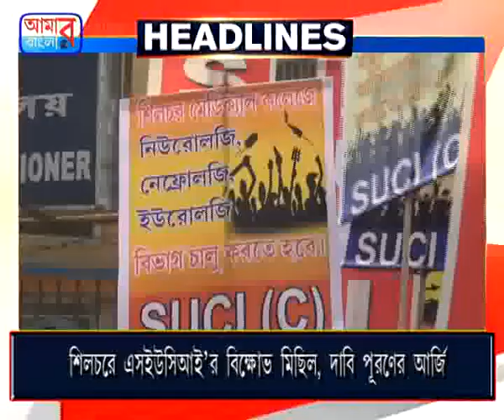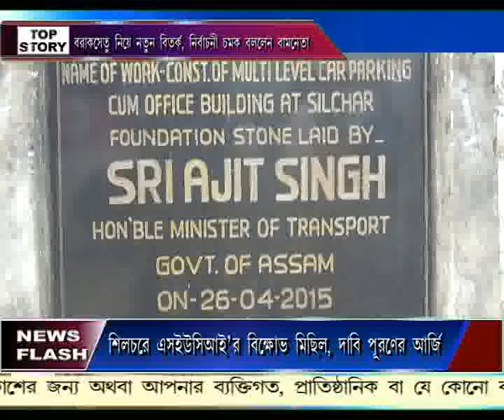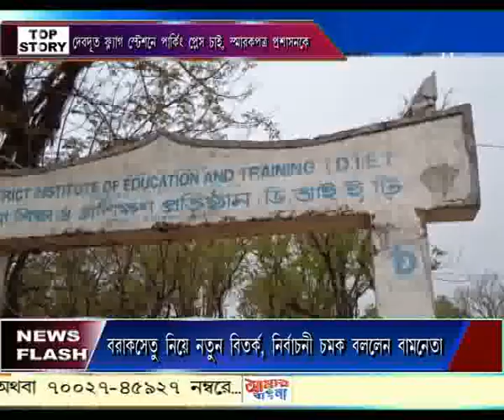22 02 19 AAMAR BANGLA NEWS